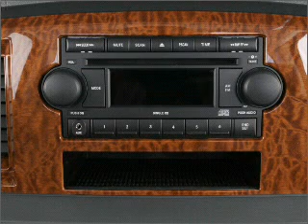2007 Dodge Ram 1500 - Little Rock AR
Year: 2007
Make: Dodge
Model: Ram 1500
Trim: SLT
Engine: 5.7 liter 8 cylinder 16 valve
Transmission: 5-Speed Automatic
Color: Gray
Mileage: 35693
Address:
4600 South University Ave